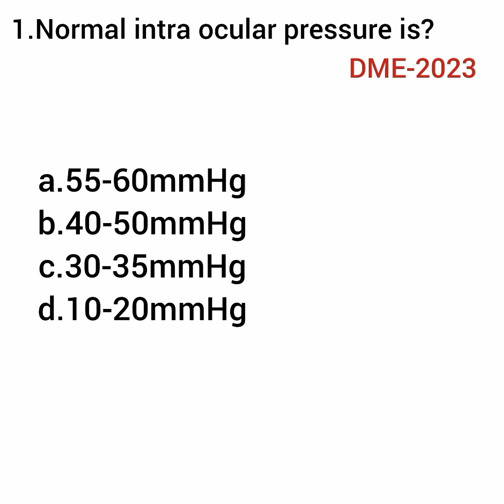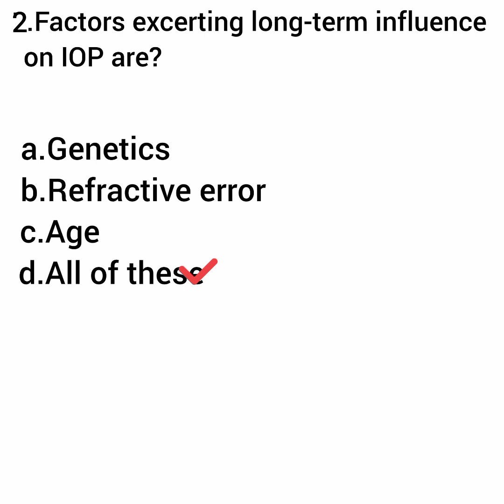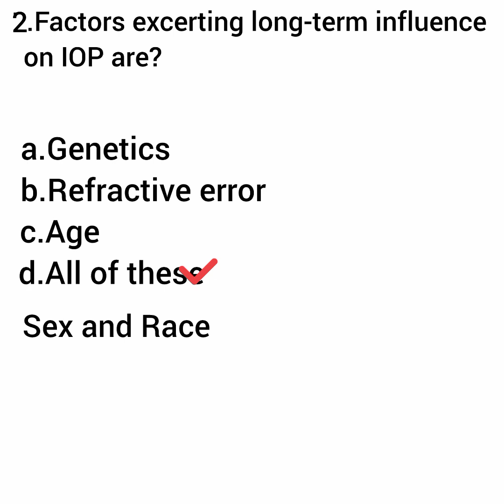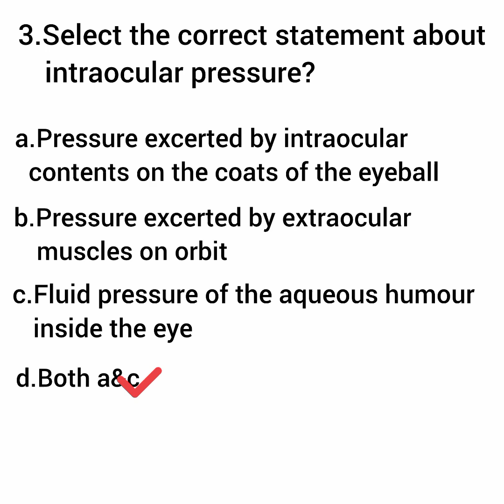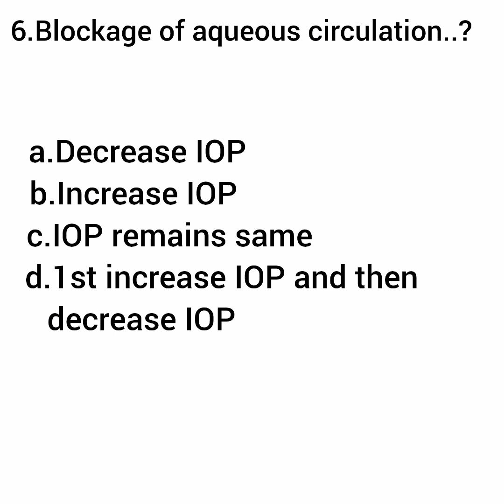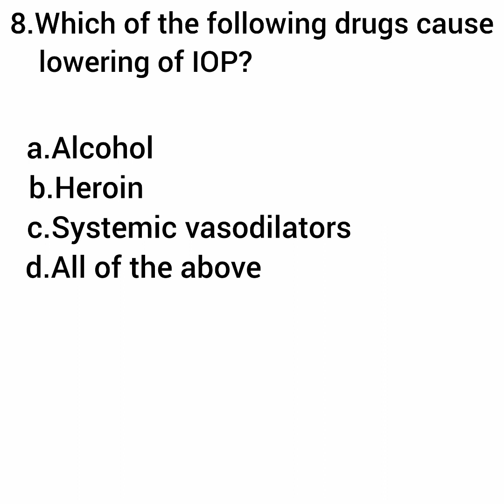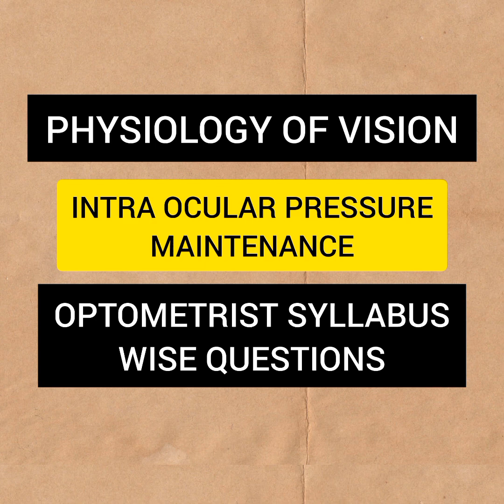PHYSIOLOGY OF VISION PART 4:INTRAOCULAR PRESSURE MAINTENANCE